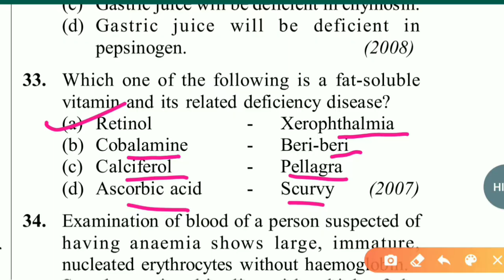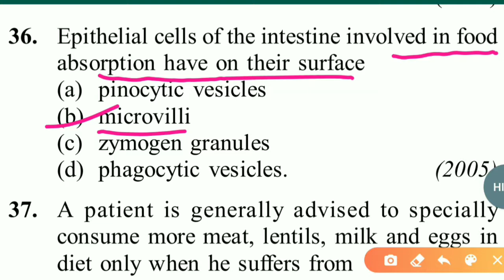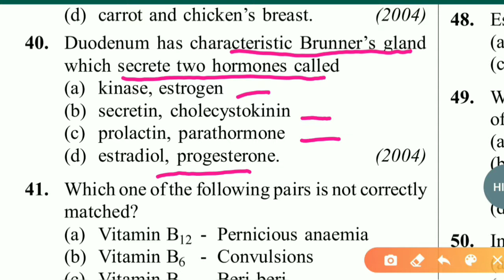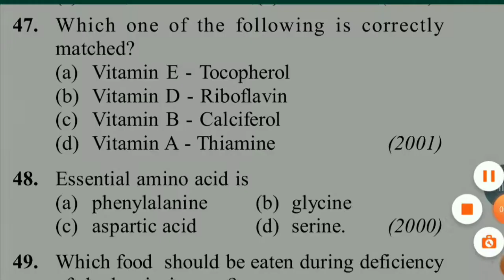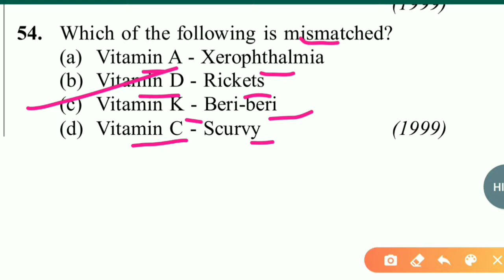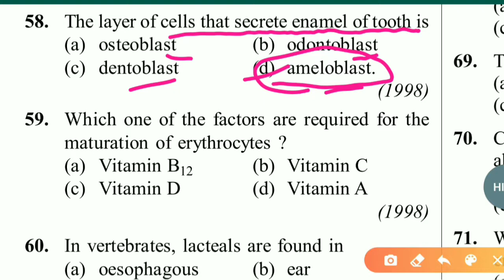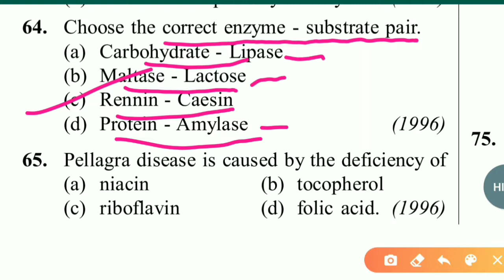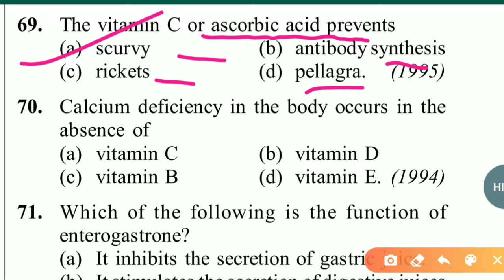Chapter-16: Digestion and Absorption | Part-2|MCQs/Objectives|Class 11th| Self Practice Test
Download the PDF of Above Objectives of Digestion and Absorption from here